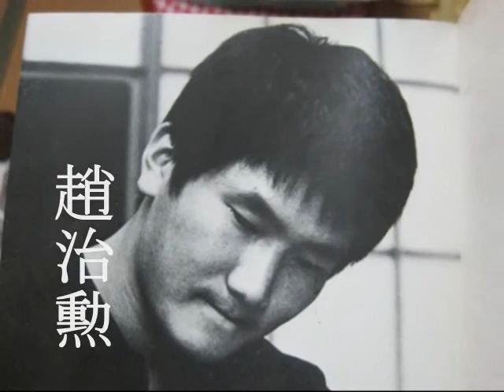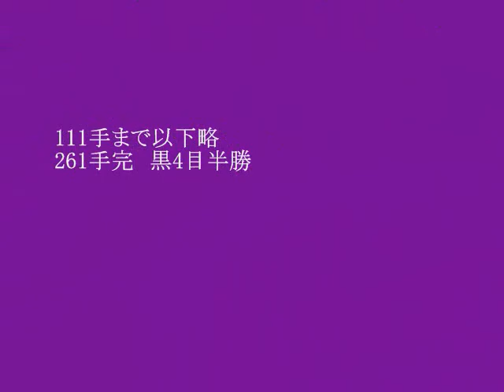趙治勲六段 vs 小林光一七段 早碁 MR囲碁1656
@MrRksign 　六千本以上の公開本数